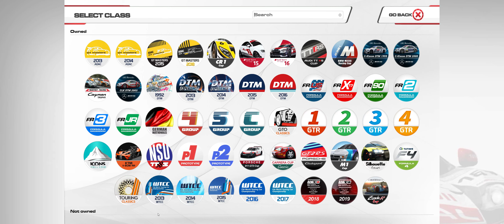RaceRoom™ Racing Experience - 2019122201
子供の頃によく遊びに行った日本の鈴鹿をドライブしてきました(^^)
Machine：OMEN by HP Desktop PC 880
Monitor：OMEN X by HP 35inch Curved Display
GPU：GeForce GTX 1080 Ti
CPU：Intel(R) Core(TM) i7-8700K CPU @ 3.70GHz
メモリ：32 GB RAM (31.93 GB RAM は使用可能です)
現在の解像度：3440 x 1440, 100Hz
オペレーティング システム：Windows 10